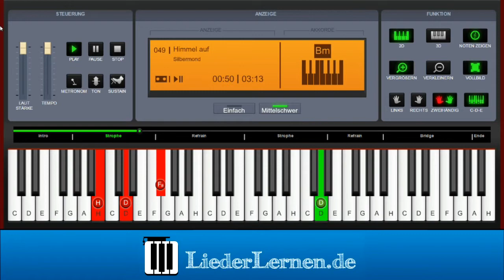Silbermond - Himmel auf - Klavier lernen - Musiknoten - Akkorde